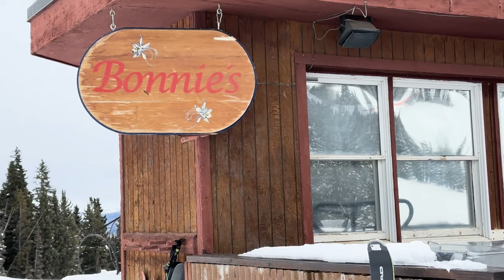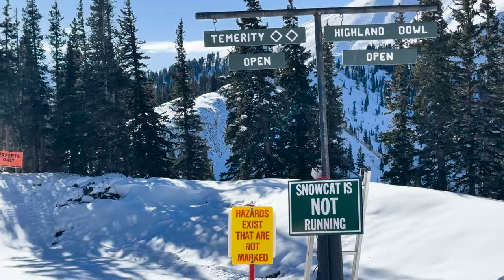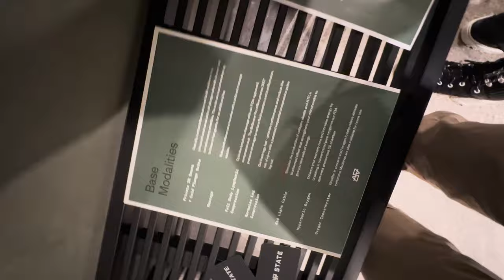Aspen Vlog Part 2 🎿 Skiing Ajax for the first time 🙌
My first time skiing Aspen Mountain in December 2023! It was a goal of mine since my first trip here back in 2021. Had so much fun. My favorite runs were North American and Ruthies. This video is a perfect guide for beginner skiers! I’m still a beginner intermediate but getting better each trip!

vlog # 44 - Ski days 3-7 from our December 2023 Aspen trip

Aspen is made up of four mountains: Aspen Mountain (Ajax), Aspen Highlands, Snowmass, & Buttermilk. Ajax & Highlands have mostly intermediate, advanced, & expert terrain (Blacks, Double Blacks, & Blues), Snowmass has all terrain, with some wide Blues & Greens (has sections of Blacks, Double Blacks too!) & Buttermilk has bunny hills, approachable Greens, Blues, and a section of Blues and Blacks off the Tiehack lift! All the mountains are accessible via the free city bus through RFTA.

Links to Past Aspen Vlogs

December 2022: my third trip to Aspen and first time spending Christmas week here! Took a direct flight from LAX to Aspen airport (ASE) on December 20th and we stayed in Aspen until New Year's Day 2023!

February 2022: my second trip to Aspen and I took a group lesson again. First time on blue runs!

January 2021: my first trip to Aspen was January 2021 and it was also my first time skiing as an adult. I went once in 7th grade to Big Bear, CA. I did one bunny hill, didn't know how to stop, and never went back out. My first trip to Aspen, I did a first time private lesson and two group lessons. I wasn't vlogging back then but you can see highlights

Video edited by Lucyanna

- Social -

- About me -

I was born in the Philippines and moved to California with my family when I was 12. I live in La Jolla in San Diego, CA. I’m a yoga teacher, lifestyle model, and finance professional. Currently plant-based (since June 2021) and I'm all about minimalism, intentional living, and health & wellness.

My intention for creating this channel is to bring some light into your day and share a moment in time with you. I also hope to share insights that I've learned that can help you on your path too.

- The End -

Video topics: aspen colorado, travel vlog, intermediate skiing, ski vlog, vegan food in aspen, aspen mountain, aspen highlands, highlands bowl, snowmass, beginner ski tips, goldbergh, downtown aspen, ajax tavern